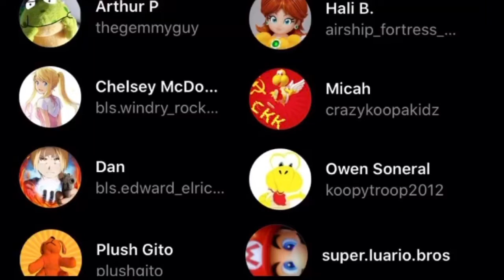Survivor Mario Plush Edition Episode 4: Idols Galore!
-Gucci Flip Flops- mattcruzbeats
-Survivor OST
-Mario Bros Wii world 1 map